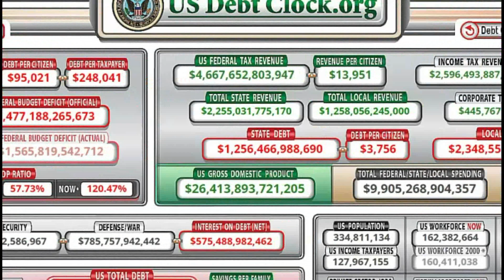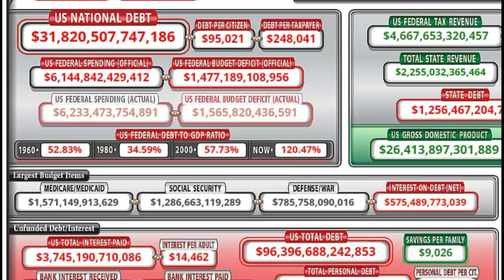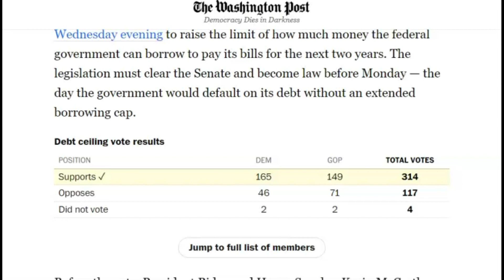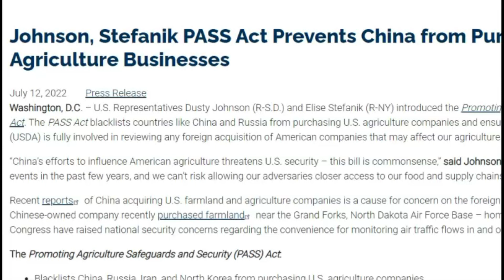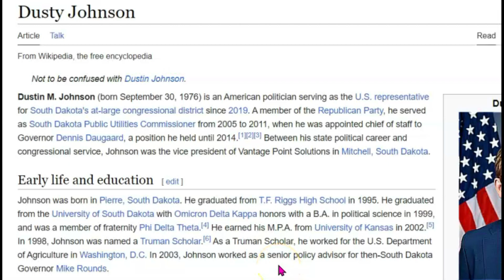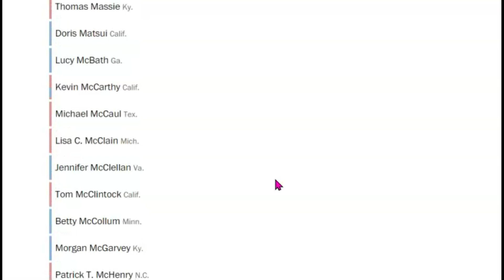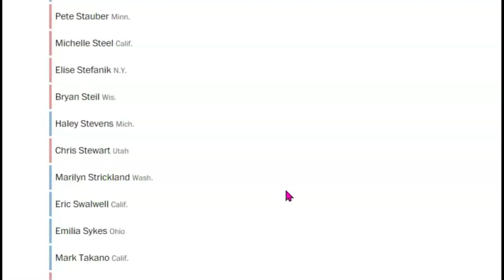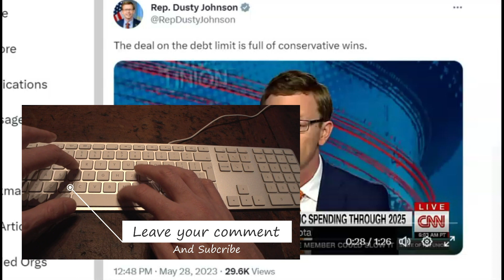List of Those Who Voted To Supported or Opposed The Debt Ceiling Bill, South Dakota, Dusty Johnson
Here is the list of names and states that voted on the US Debt Ceiling bill and how they voted.
Only 4 of those who represent their state didn't vote.